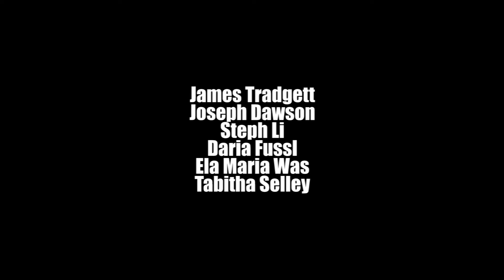David Bowie: Starman || Cellos from Mars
David Bowie: Starman
Arranged for 6 cellos and by Daria Fussl (yours truly)

Players:

James Tradgett
Joseph Dawson
Steph Li
Daria Fussl
Ela Maria Wąs
Tabitha Selley

Recorded live on 7th July 2017 on the Lower Concourse at the RNCM, Manchester, as part of StudentFest 2017.

Obviously we had to do a tribute to the Starman himself.